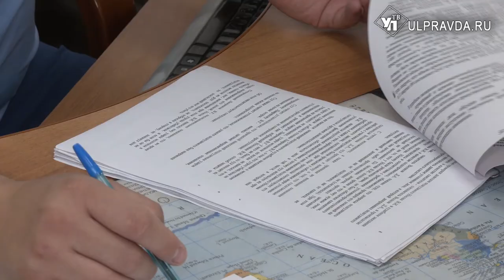Это не любовь. Семейный скандал в Ульяновске обернулся убийством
Бьет - значит любит. Кажется,  для главы семейства Головановых из Димитровграда это основной девиз по жизни. Вот только на деле, бьёт - это значит статья уголовного кодекса. История с трагичным концом, где муж убил жену – в нашем сюжете.